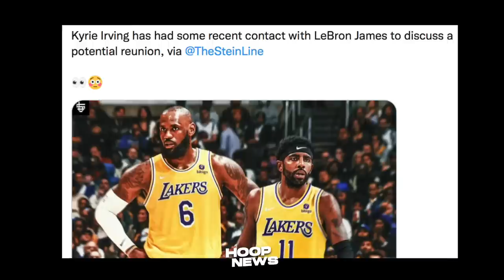LeBron, Kyrie Nag-Usap Na Tungkol Sa Reunion Sa Lakers! GSW Solid Move Sa Draft! Murray Sa Hawks?